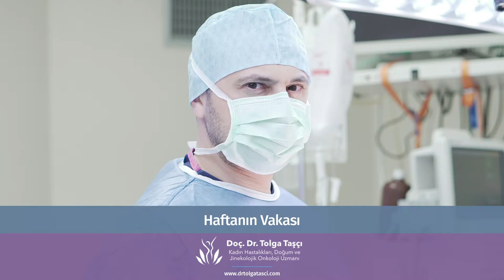Doç. Dr. Tolga Taçı - Haftanın vakası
Kadın Hastalıkları Doğum ve Jinekolojik Onkoloji Uzmanı Doç. Dr. Tolga Taçı bu haftanın vakası hakkında konuşuyor.